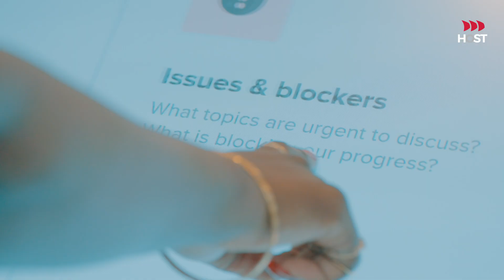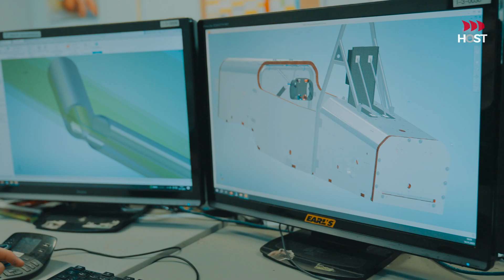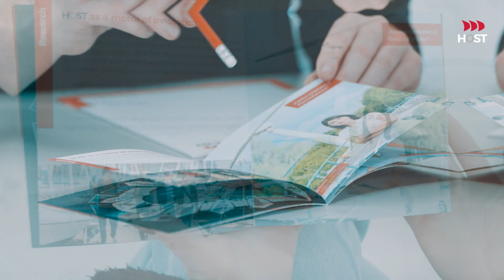Stralsund University of Applied Sciences (HOST) – Study at the sea and become part of our teams!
Stralsund University of Applied Sciences (Hochschule Stralsund) is a young and innovative university specialised in the fields of Business Studies and Tourism, Electrical Engineering and Renewable Energies, Computer Science and Artificial Intelligence, Mechanical Engineering and Motorsport Engineering and interdisciplinary sustainability. It provides 2,000 students with ideal conditions for successful studies.
Follow us on a journey and get to know our beautiful campus right by the sea: Our faculties and labs, our students and teams. Because with us you not only learn with state-of-the-art equipment – here you can also apply what you have learnt! For example, as part of our student teams, constructing rockets and hydrogen vehicles or doing marketing and fundraising for our racing teams.
Why else choose us?
Because we have
• Small groups: Individual support and personal contact – Our students are more than just a number!
• A great location: Beautiful town, the beach only 5 minutes away – Stralsund is safe and easy to handle!
• Low costs: Monthly rent starting from 190 € and low living costs – Stralsund is affordable!
So: See you in Stralsund!